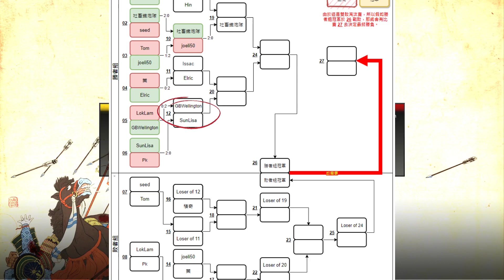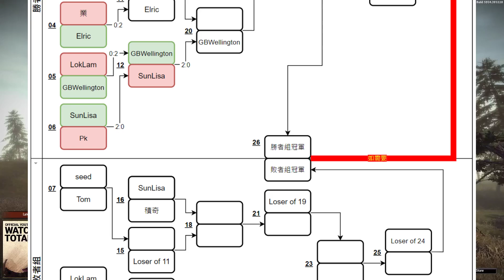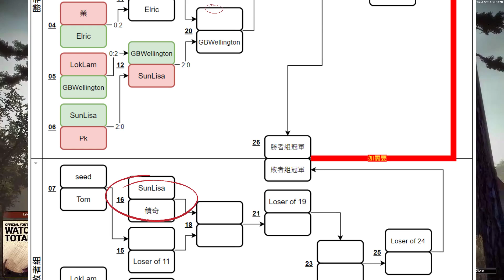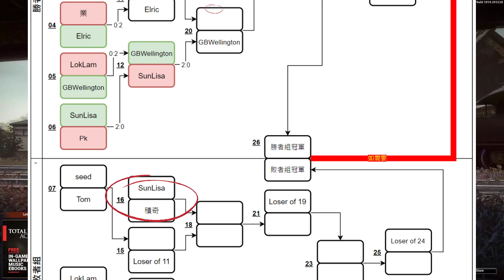比賽12 - SunLisa vs GB_Wellington - 香港全面戰爭超級聯賽2020 - 全面戰爭：幕府將軍2 - [廣東話]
歡迎各位留言俾多啲意見我，請繼續多多支持！